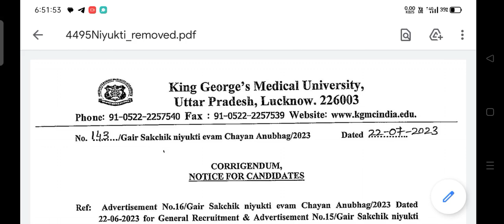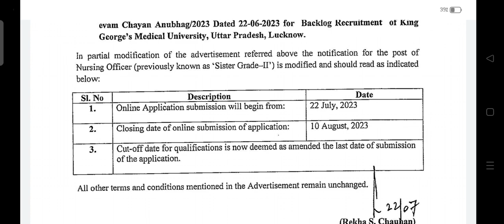KGMU vacancy 2023 submission started|| KGMU staff nurse vacancy last date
in this video I have explained about the online application submission of KGMU form .
 Get ready to.submit your form!!
kgmu lucknow
Kgmu online form kaise bhare
Kgmu me staff nurse ka form kaise bhare